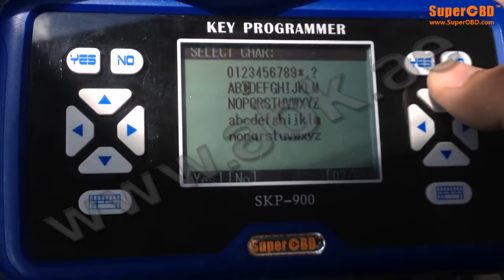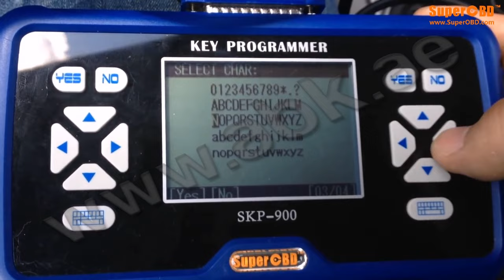Peugeot - Citroen Flip Remote Key Programming By The SKP-900 Key Programmer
Programming Peugeot Citroen Remote Key By The SKP-900 Key Programmer

For more details please visit the device page on our web-site